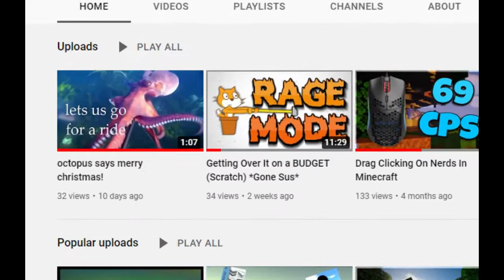The Japanese Holiday Experience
for every like this video gets I will do one push up, do your worst